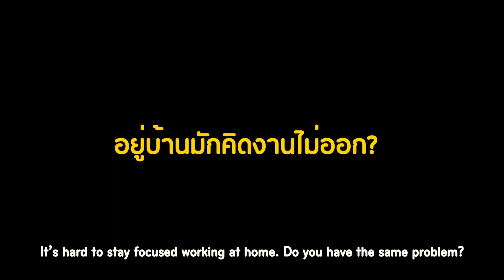University students get free co-working space membership at True Digital Park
👩‍⚖‍👨‍⚖‍ If you are a current university student in Thailand, no matter what nationality, come and enjoy 12-month FREE co-working space at True Digital Park on Sukhumvit Road, 🚅Punnawithi BTS Station. The 12-month membership is valued 90,000 baht, but we offer it free for students to support your learning.
Let’s change the learning atmosphere, where you can study online, do a group work, and much more.

Restaurant, shops, and a gym are also in the building—all under one roof. 🍜🍧🍔
✔️ Over 250 comfortable workstations
✔️ Free high-speed WiFi
✔️ Free tea, coffee, and infused water
✔️ Free 3-hour parking
✔️ Professional printing service
😇 Standard cleaning service and social distancing measures under TDPK Care

To sign-up:
1. Add True Digital Park Line Account
2. Type STU163 and wait for confirmation
Sign-up today until October 31st, 2020 only!!!
👩‍⚖‍👨‍⚖‍ต่อเวลาการสมัครไปถึง 31 ต.ค. 63
นักศึกษาทุกมหาวิทยาลัย นั่งทำงานฟรี 12 เดือน ที่ Co-working space, True Digital Park ติด 🚅 BTS ปุณณวิถี มูลค่ารวมสูงถึง 90,000 บาท/ท่าน*

มาเปลี่ยนบรรยากาศ เรียนออนไลน์ อัดคลิป YouTube และจองห้องประชุมทำงานกลุ่ม อีกทั้งยังมีร้านค้าครบครัน ทั้ง กิน ช้อป ออกกำลังกาย ทุกความเป็นไปได้ในที่เดียว 🍜🍧🍔
✔️ โต๊ะทำงานดีไซน์ทันสมัยกว่า 250 ที่นั่ง
✔️ ฟรี อินเตอร์เน็ตความเร็วสูง
✔️ ฟรี ชากาแฟและน้ำดื่ม Infused
✔️ ฟรี ที่จอดรถ 3 ช.ม.
✔️ บริการเครื่องปริ้นท์ความละเอียดสูง
😇 พร้อมมาตรการรักษาความสะอาด และเว้นระยะห่างทางสังคมจาก TDPK Care

รับสิทธิพิเศษ ง่ายๆ
2) พิมพ์ Code STU163 และรอรับ confirmation
เริ่มลงทะเบียนรับสิทธิได้ตั้งแต่ วันนี้ – 31 ต.ค. 2563
ทรู ดิจิทัล พาร์ค เปิดให้บริการทุกวัน เวลา 09.00 – 18.00 น. และปิดให้บริการวันหยุดนักขัตฤกษ์
*สงวนสิทธิเฉพาะนักศึกษา 1 คน ต่อ 1 สิทธิ เท่านั้น และสามารถใช้ Co-working space ได้เมื่อได้รับการคอนเฟิร์มสิทธิ์ทางอีเมล ถึง 31 ก.ค. 64